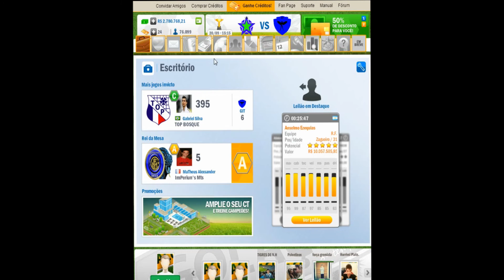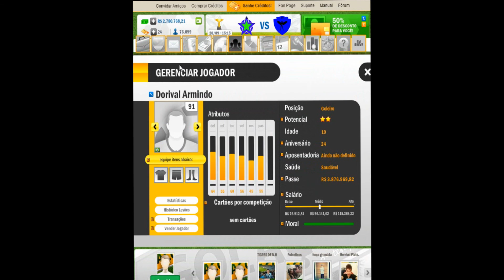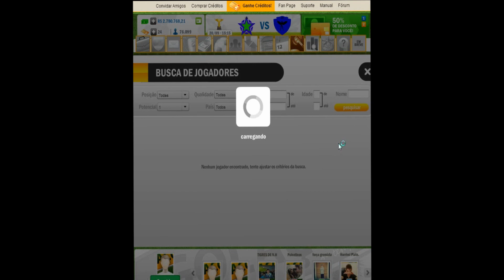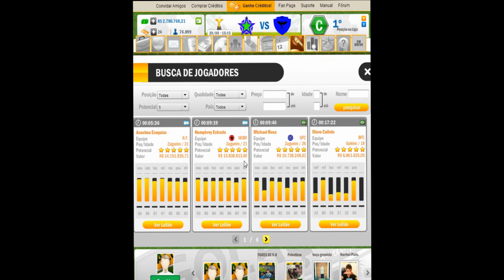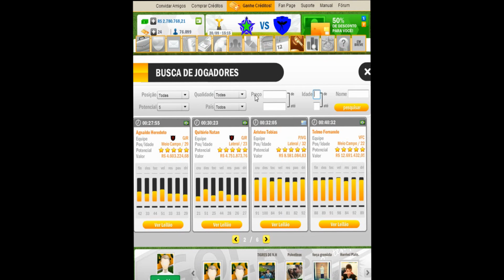DICAS para se dar bem no Golaço do Facebook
um vídeo tutorial. de como se dar bem no golaço.